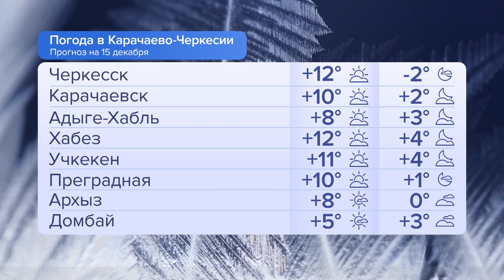"Доброе утро!" Эфир от 15.12.2023